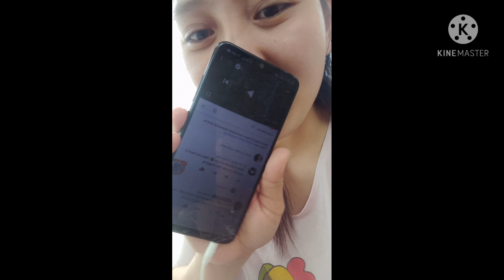for all 10 winners congratulation🥰😇😘